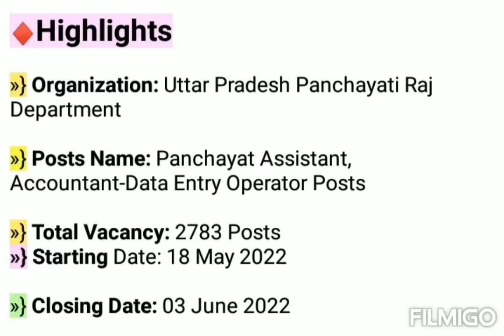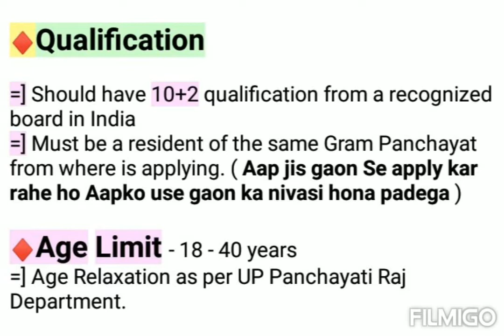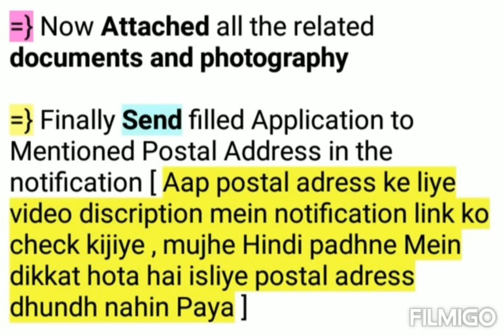UP Panchayat Sahayak Bharti | UP Panchayat Vacancy | Uttar Pradesh Panchayati Raj Department Bharti